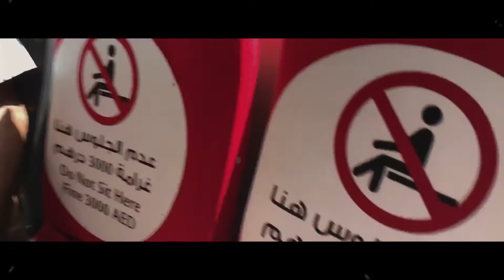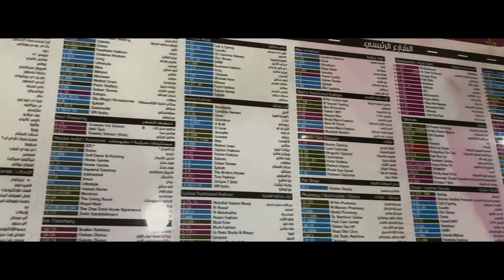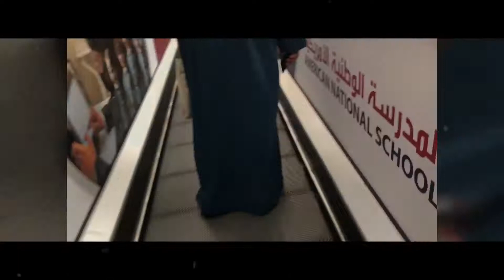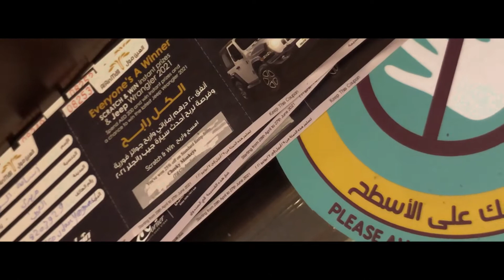Al Ain mall prizes for all | Eid Ul Fitr Mubarak 2021| UAE 🇦🇪